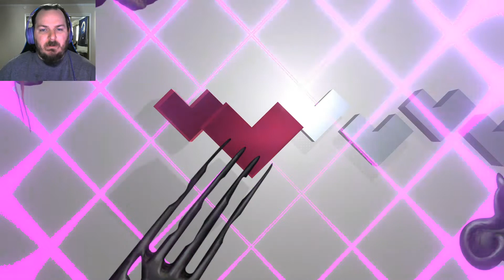Wake Me Up! (Neverawake) Look at + Review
Bruce aka Haunted Husband finds himself forever asleep battling a never ending horde of monsters in his dreams. Come watch him battle his inner demons in route to hopefully waking up...